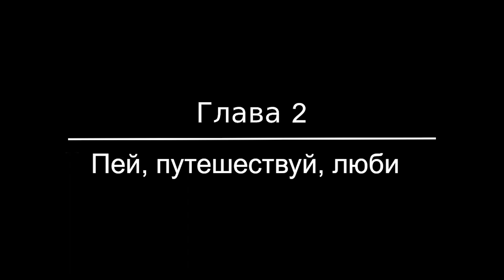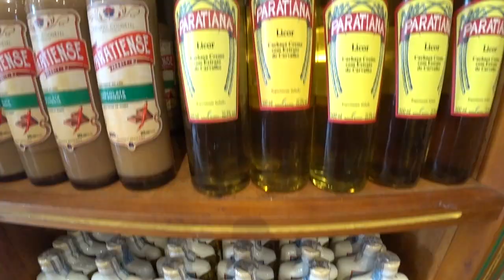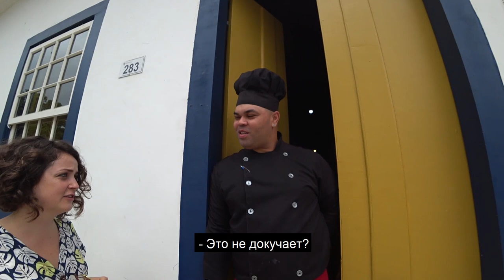КАШАСА | Как делают кашасу? | Настоящая Бразилия - Парачи | Архитектура Бразилии | (Парати 2)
Сразу говорю, что чрезмерное употребление алкоголя вредит вашему здоровью!
(Но не мне в этом видео, потому что здесь - это культурное просвещение)
И так, кашаса! Самый знамениый бразильский напиток, который обожают все туристы, да и бразильцы без него жить не могут.
Как делают кашасу? Какая бывает кашаса?
Всё это мы узнаем здесь, в Парачи. Город, где ощущаешь, что такое настоящая Бразилия.